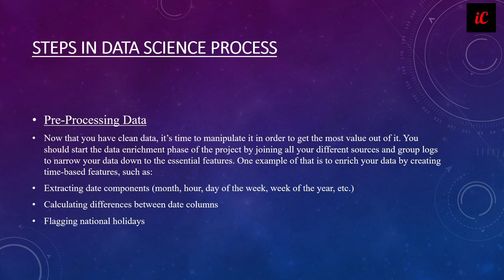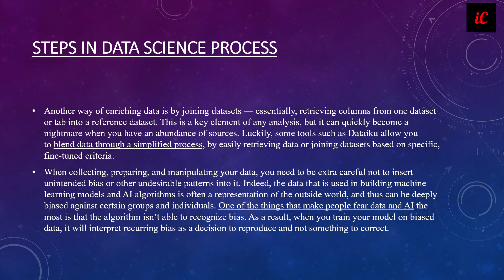Big Data Course in Hindi : Class 19 - Pre-Processing Data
✅ Courses With Job Offer :
1. Professional App Development Course.
2. Certified Sales and Marketing Mastery.

दोस्तों इस वीडियो में हमने आपको  Big data की एक क्लास पूरी करवाई  है  ||